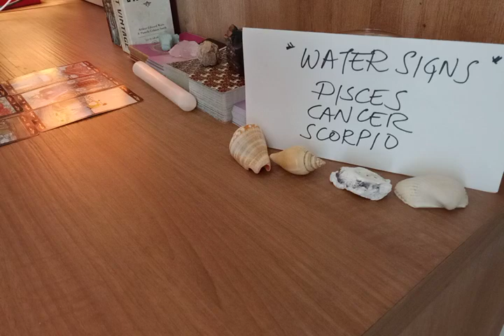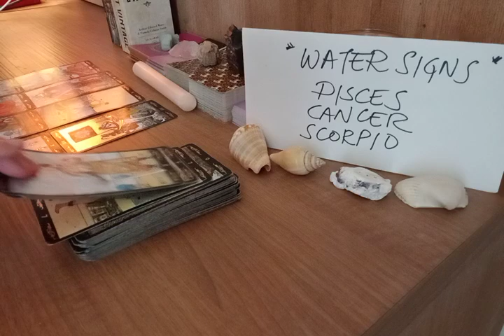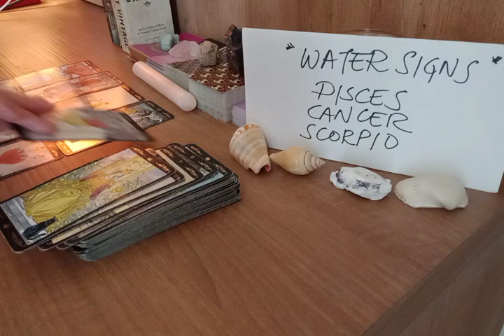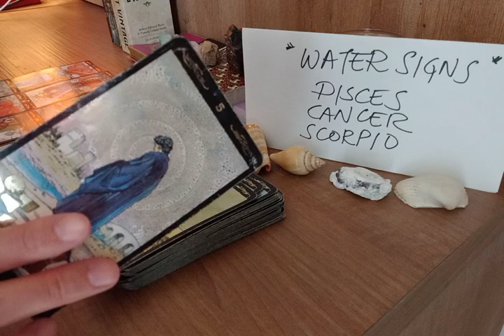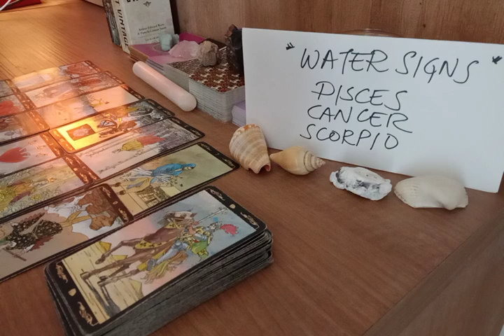CANCER 💌 EVER SINCE U LAST SAW THEM, THEY FEEL THAT U ARE..💭 AUGUST 2022 LOVE MONEY TAROT GUIDE